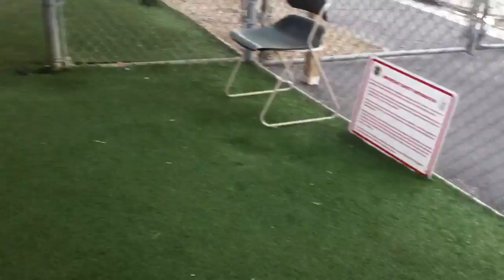A4655693 - BP Benson